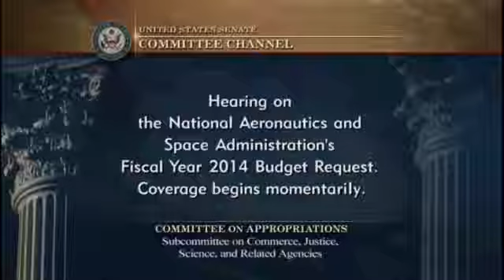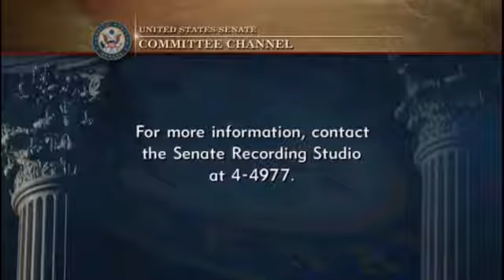NASA Fiscal Year 2014 Proposed Budget, Senate Appropriations Committee, April 25, 2013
On April 25, 2013, the Commerce, Justice, Science, and Related Agencies Subcommittee of the Senate Appropriations Committee held a hearing on NASA's proposed Fiscal Year 2014 budget.

NASA Administrator Charles Bolden was the lone witness.

Only three Senators attended -- Barbara Mikulski (D-MD), Richard Shelby (R-AL) and Thad Cochran (R-MS).

The event was webcast live and is in the public domain.